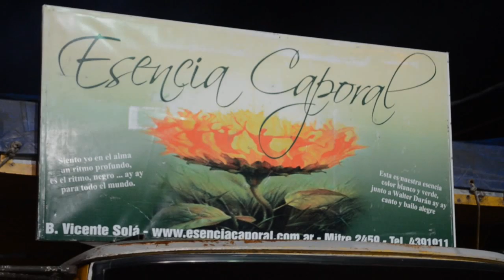Esencia Caporal - Corso de la Patria Grande 2014 - Meo Producciones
Esencia Caporal de Walter Duran en el Corso de la Patria Grande 2014.-